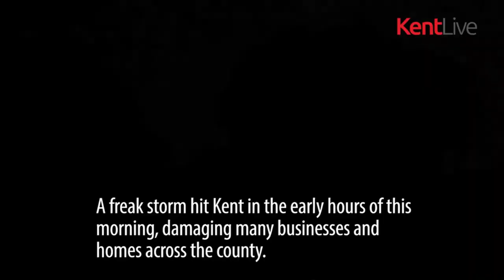Sian Elvin Showreel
Here is a showcase of my video work for my journalism career.

Included clips are as follows:
2. Recording a news bulletin for the Kent Live news website
3. Reviewing cryotherapy treatment
4. Speaking after accepting the Kent Young Journalist of the Year award
5. Giving advice to 200-300 people on a PR webinar about pitching during the coronavirus pandemic
6. Interviewing Derek Acorah for the Kent and Sussex Courier newspaper
7. Giving a live report after a court trial
8. Being interviewed for Turkish TV channel TRT about Islamophobia
9. Recording a video diary while I was living on £1 a day for charity
10. Appearing in the Red Bull Soapbox Race 2019
11. Second part of Channel 5 News clip